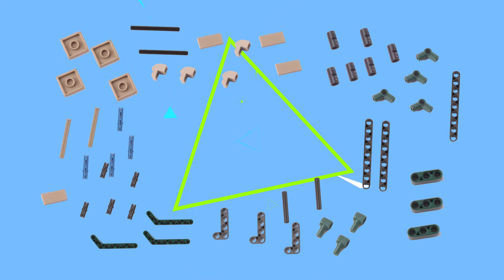Building blocks world war II and police motorcycles (CaDA Building Blocks)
***Building Blocks World War II and Police Motorcycles***
CaDA (breaking blocks) Building Blocks + Remote Control Toys Series.
The video is not specially made for kids. We are the Cada bricks manufacturer and our target are hobbyists and B2B customers.

These breaking blocks world war II and police motorcycles consist out of 550 and 539 pcs and are suitable for kids from 6 years old. Item numbers: C51022 and C51023.
You will find: 1 battery and 1 motor.

Welcome to CaDA (breaking blocks) building blocks+remote control toys series!!!
As they click the parts together, they'll strengthen their hand-eye coordination, fine motor and problem-solving skills, how to follow instructions and spatial awareness. When they play with Doublee_CaDA STEAM series toys, they don't even notice they are learning. When they play, they learn and they learn specificaly a lot about engineering and technology.

CaDA building blocks toys are specifically engineered to develop the cognitive system, promote learning and provide hours of productive play/thinking.